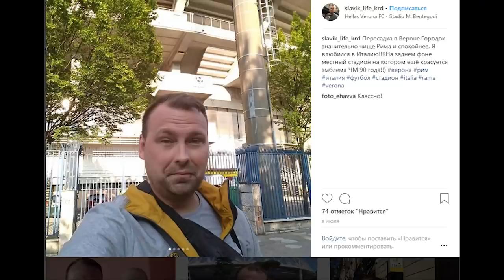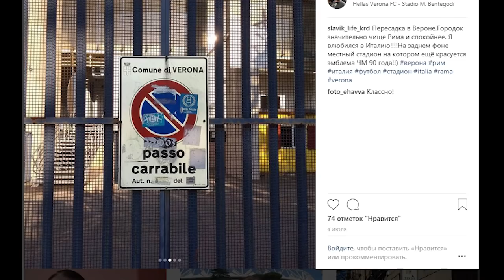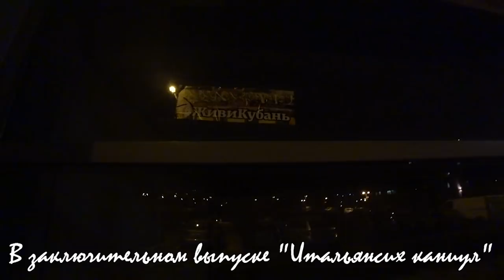Римские каникулы#7.Чао Рим.Откровения в Вероне.